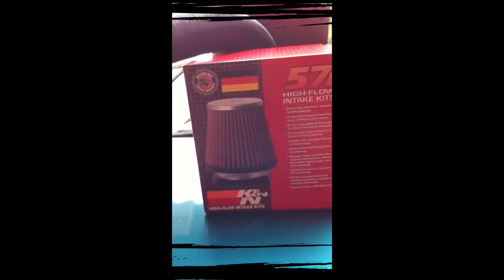Mazda 323 Astina DIY Cold air Intake K&N FilterFilter on Mazda 323 Astina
Mazda 323 Astina DIY Cold air Intake K&N Filter